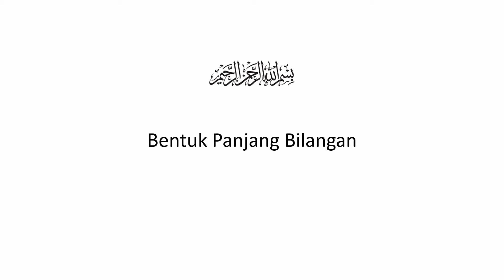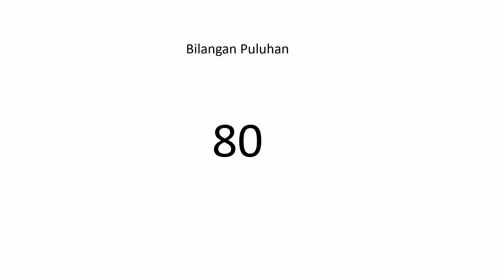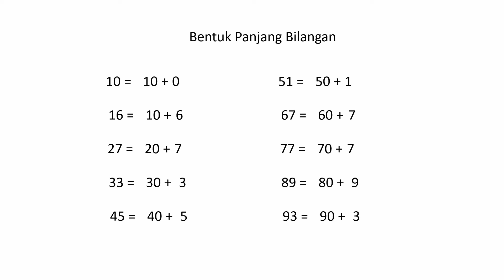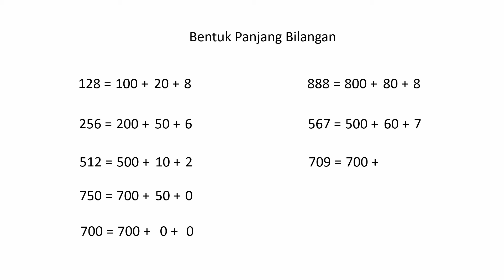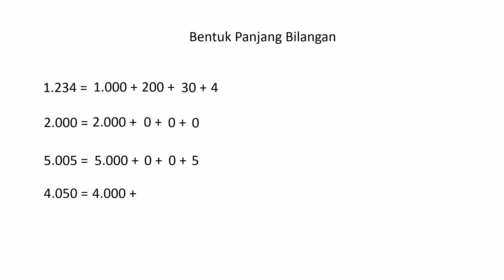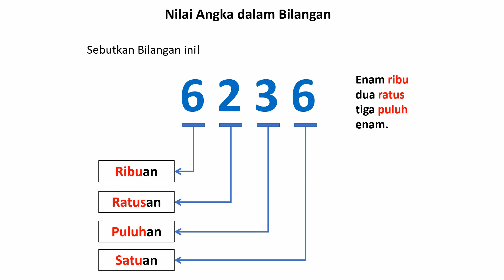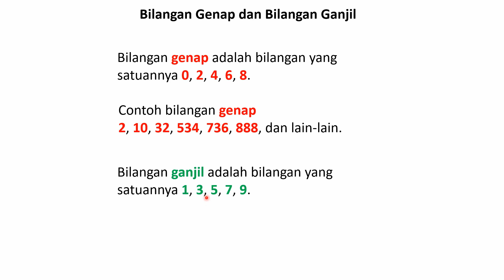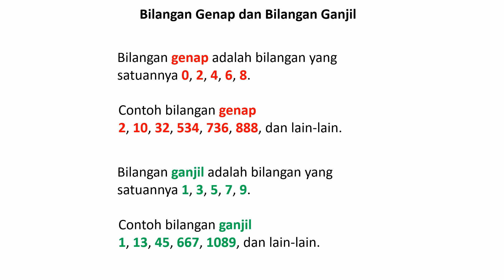No 01 Bentuk Panjang Bilangan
Latihan1 (Menentukan Satuan, Puluhan, Ratusan, Ribuan)

Latihan3 (Bilangan Genap dan Ganjil)